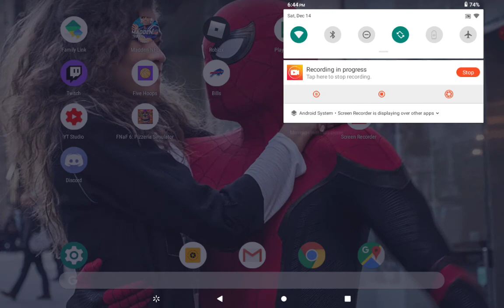Merry Christmas please don't get copyright